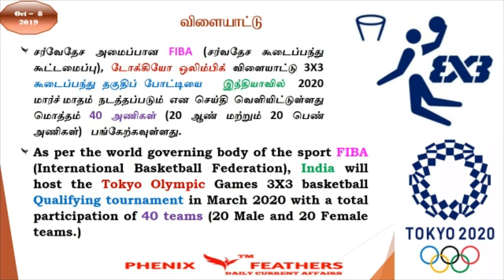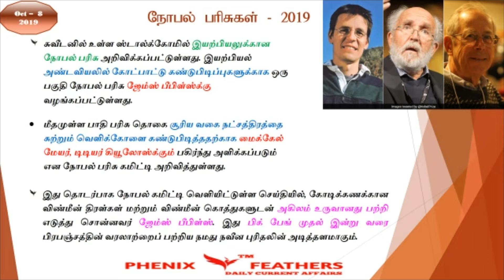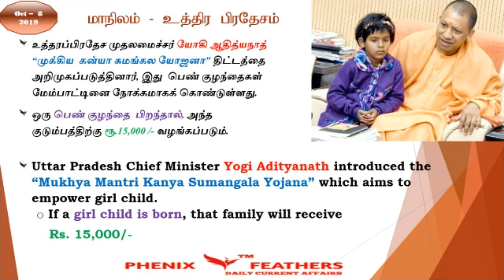08-10-2019 | DAILY CURRENT AFFAIRS | WITH SHORTCUTS | PHENIX FEATHERS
Phenix Academy Welcome to Phenix Academy's Phenix Feathers Daily Current Affairs.

TNPSC Current Affairs in Tamil, UPSC Current Affairs in Tamil, Bank Exam Current Affairs in Tamil,
 RRB Current Affairs in Tamil, Police Exam Current Affairs in Tamil, SSC Current Affairs in Tamil,
 IAS Current Affairs in Tamil, TET Current Affairs in Tamil, SSC Current Affairs in Tamil.